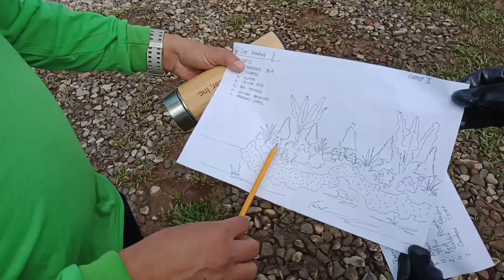Competency Assessment in Landscape Installation & Maintenance (Softscape) NCII | Villaconzoilo Farm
Landscape Installation and Maintenance (Softscape) NCII is a short TESDA course that will train you in installing and Maintaining landscape design for all types of development projects including residential, industrial, institution and open space area.

Villaconzoilo Farm is the only Assessment Center in Landscape Installation and Maintenance (Softscape) NCII accredited by TESDA VIII.

Students enrolled in the Landscape Installation and Maintenance (Softscape) NCII is required to undergo a Competency Assessment before graduation. a National Certificate (NCII) will be issued to the student who passed the assessment.